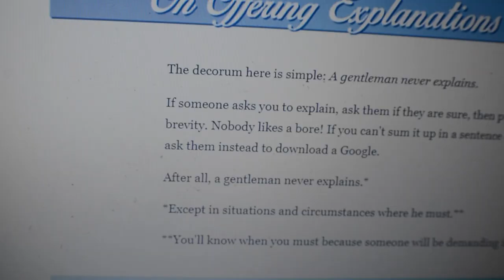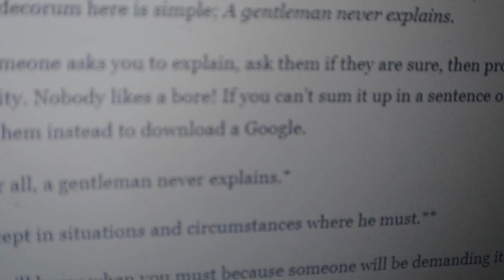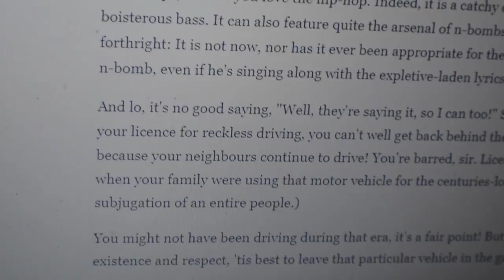The Straight White Guys Guide To The 21st Century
Live-streaming : Monday - Friday 7PM - 11PM
                             (Might start a little before or after)

                             Saturday - Sunday (Morning and 7PM - 11PM)

Because i dont act pretentious...im not "that" famous,

Camera i currently use? DSLR Nikon D5200!